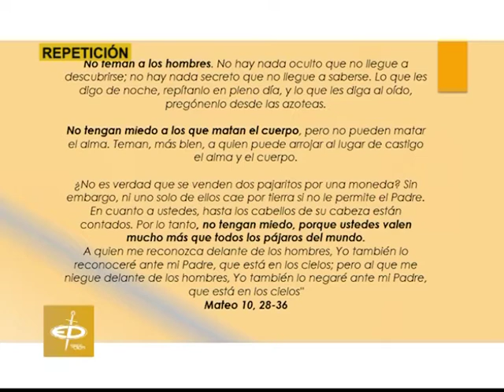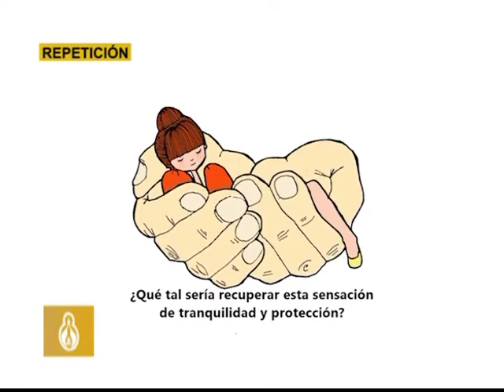PALABRA VIVA - NO TENGAS MIEDO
La Palabra de Dios dicha hace más de dos mil años se actualiza en nuestras vidas hoy y nos dice “No tengas miedo” no tengas miedo a los hombres, no tengas miedo a los que mata el cuerpo, no tengas miedo porque vales mucho más que todos los pájaros del mundo.